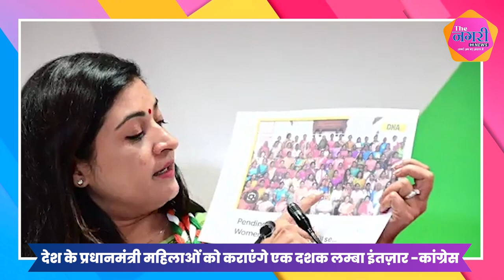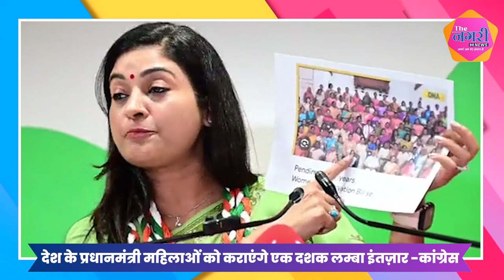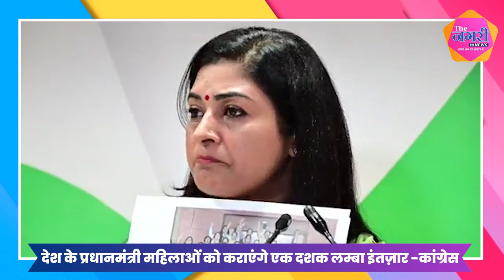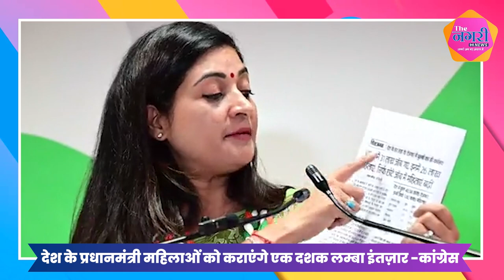"महिला आरक्षण बिल" को लेकर Congress ने केंद्र सरकार पर उठाये सवाल...|| Modi || bjp